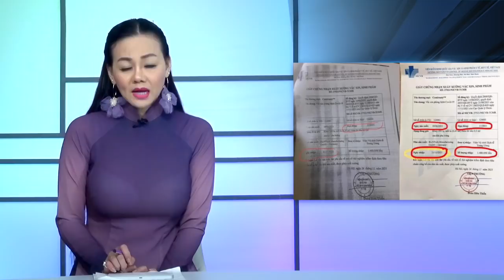VIETLIVE TV ngày 10 12 2021